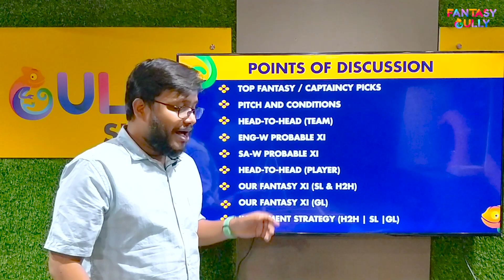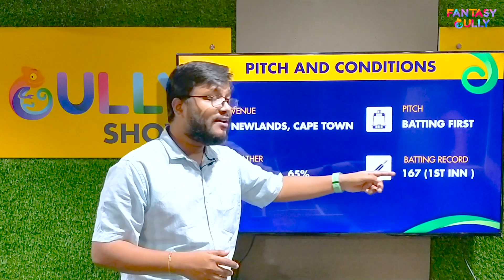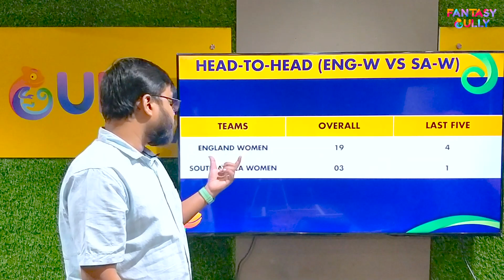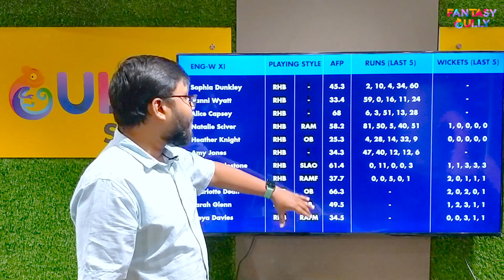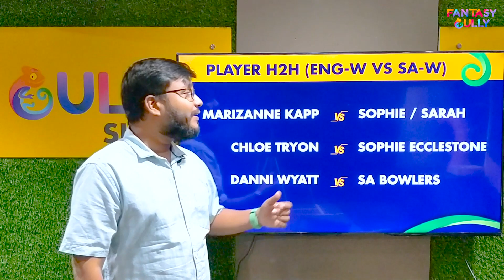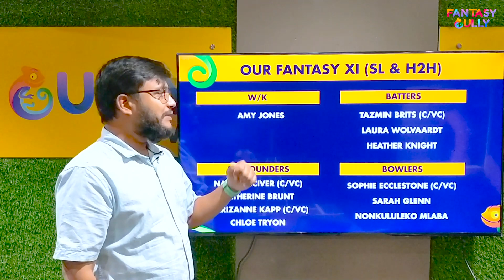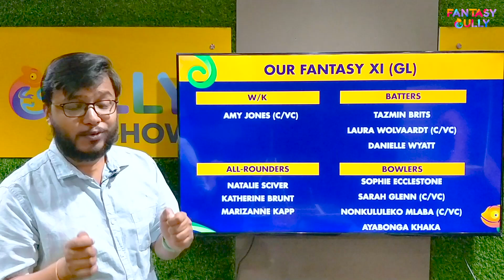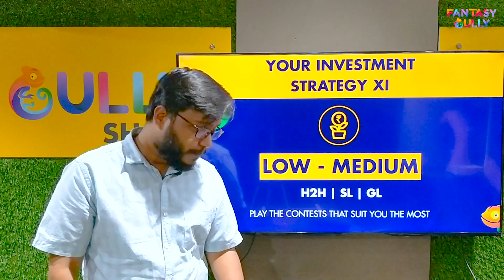EN-W vs SA-W Dream11 Prediction | ICC Women's T20 WC, SA, 2023 | 2nd SF, Feb 24 | Fantasy Gully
The 2nd Semi Final between England Women and South Africa Women of ICC Women's T20 WC, South Africa, 2023 will be played in Newlands, Cape Town. Get EN-W vs SA-W Dream11 Prediction | EN-W vs SA-W Dream11 Prediction | 2nd Semi Final, Feb 24 | Fantasy Gully | ICC Women's T20 WC, SA, 2023 | Fantasy Gully | England Women vs South Africa Women | England Women vs South Africa Women | Match and Fantasy Cricket Prediction only on the Fantasy Gully YouTube channel. We provide you with the best EN-W vs SA-W Dream11 Prediction teams for Grand Leagues, Big Leagues, Small Leagues and Head to Head Contests. You can use the Fantasy Gully app to make Dream11, My11Circle, My Team 11, HalaPlay, Gamezy and many more Teams. 🔥

EN-W vs SA-W (England Women vs South Africa Women), Match Information
Match: ENGW vs SAW, Semi-Final 2 (B1 v A2), ICC Women's T20 World Cup 2023
Date: Friday, February 24, 2023
Time: 6:30 PM
Venue: Newlands, Cape Town

00:00 - Video Build-up
02:44 - What you will know in this video
03:15 - Top Picks for EN-W vs SA-W
04:46 - Newlands Stadium Pitch Report
06:45 - H2H Team (EN-W vs SA-W)
07:25 - EN-W Probable XI and Stats
08:29 - SA-W Probable XI and Stats
09:05 - Player H2H for EN-W vs SA-W
11:39 - FG’s Fantasy XI (SL/H2H)
12:59 - FG’s Fantasy XI (GL)
14:36 - Investment Strategy